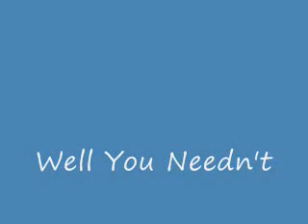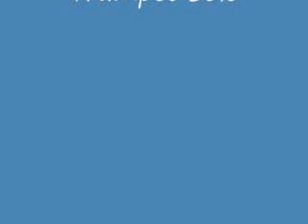Well You Needn't.wmv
Joe Gross-Trumpet Solo